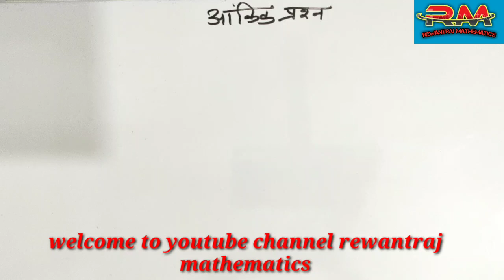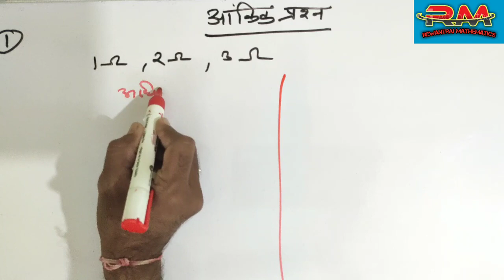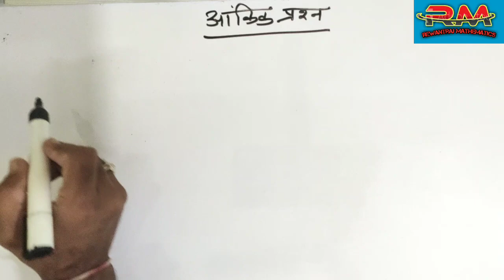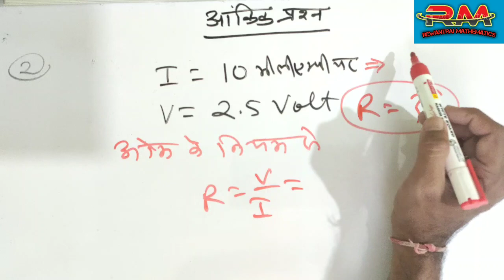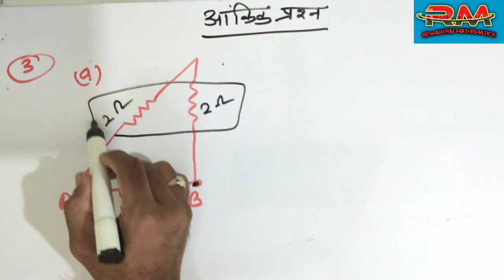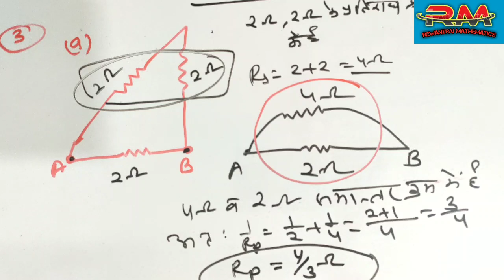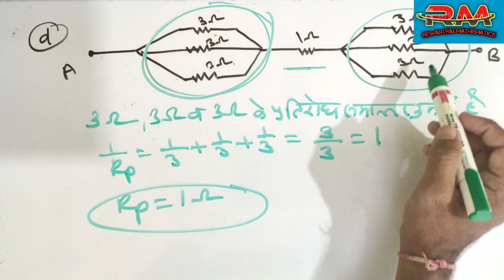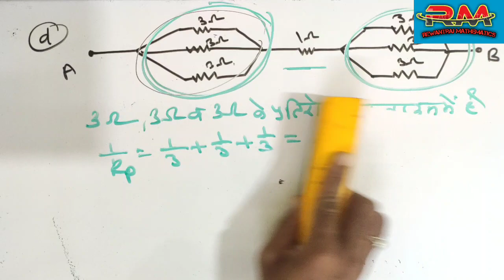विधुत (Electricity) Numerical question solution in hindi// class 10//विधुत पाठ के आंकिक प्रश्न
विधुत (Electricity) Numerical question solution in hindi